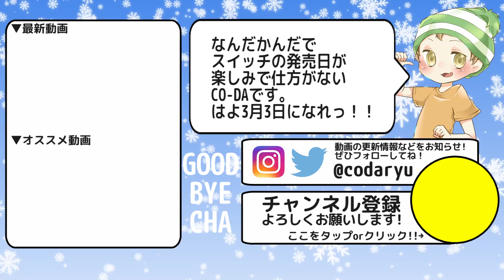【マリオメーカー】ハナちゃん、そこよけてくれませんか？【実況プレイ】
どうも、CO-DA（コーダ）です！WiiUソフト「スーパーマリオメーカー」（Super Mario Maker）を実況プレイ！今回はハナちゃんに苦しめられる回だった…。